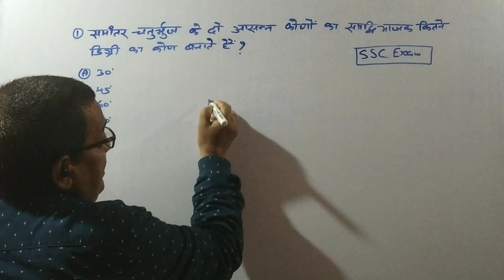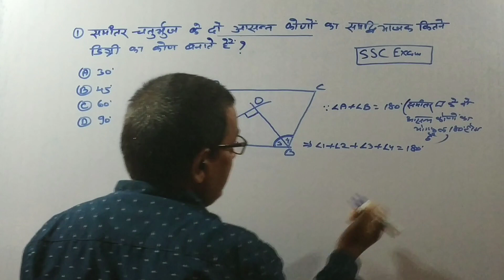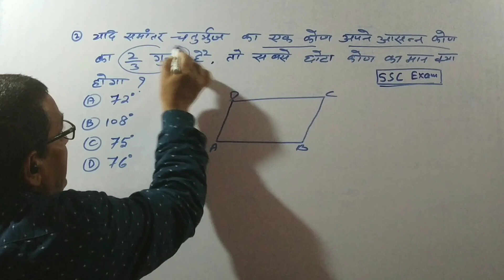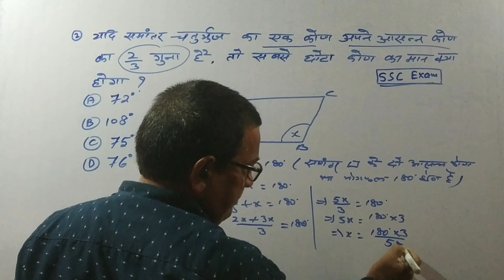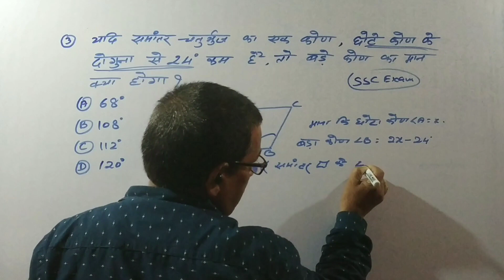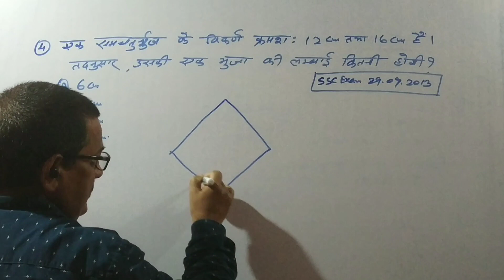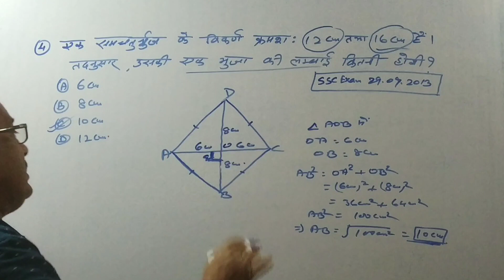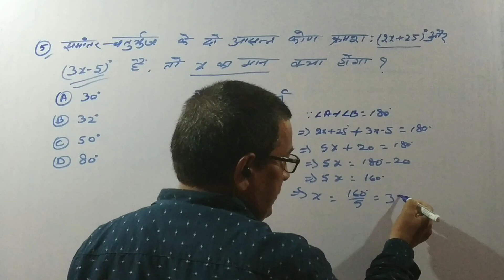Top Questions Of Parallelogram In Jyamiti||Geometry||By H K JHA FOR All Competitive Exams.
This video is very useful for students who prepare general competition without money Based on Parallelogram.